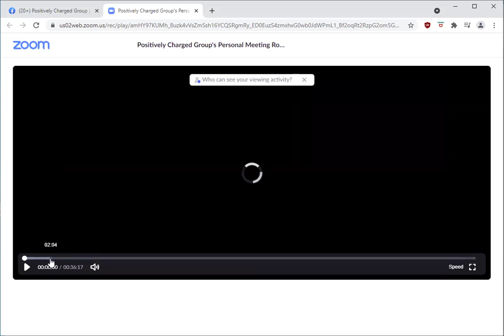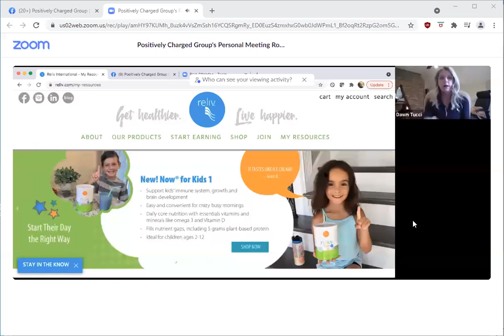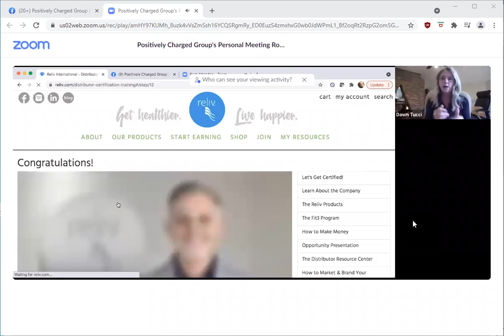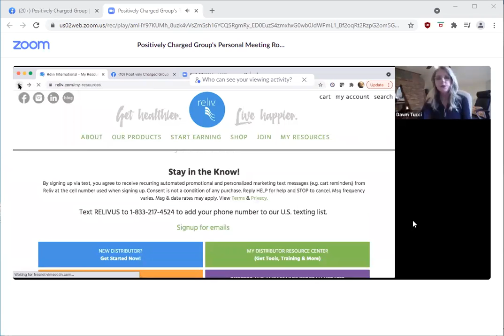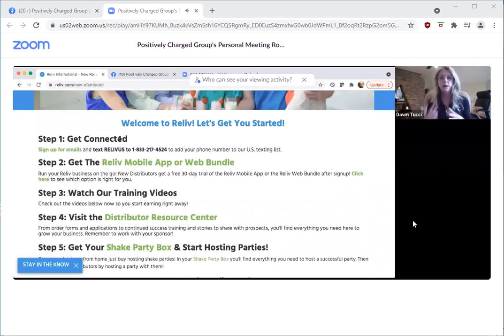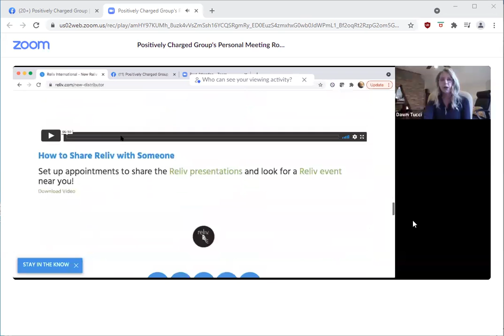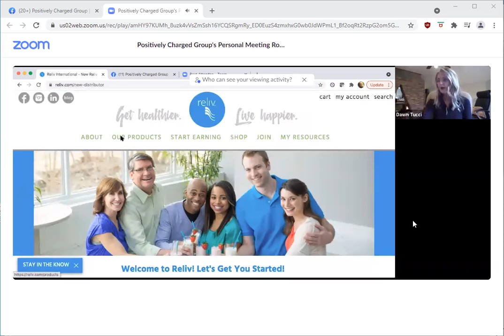Basic Training with Dawn Tucce Nov 20, 21